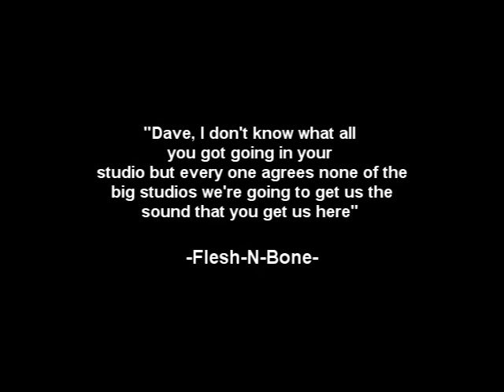Flesh N Bone and Layzie at Daves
Bone Thugs N Harmony Uni5